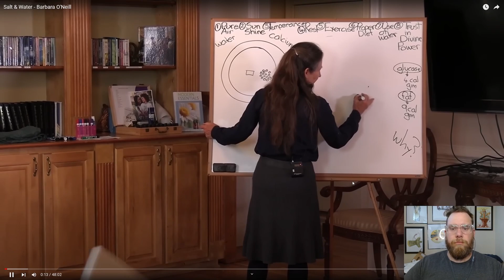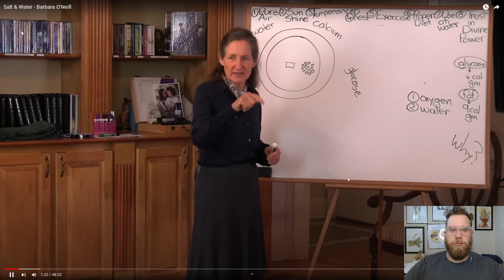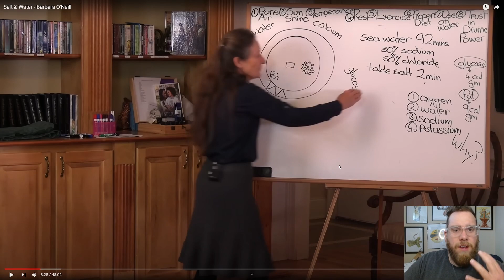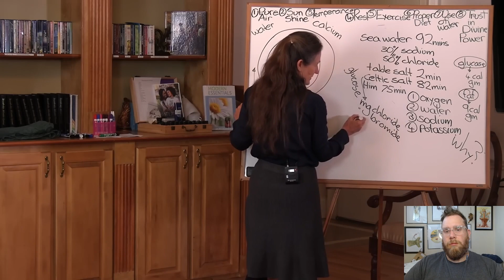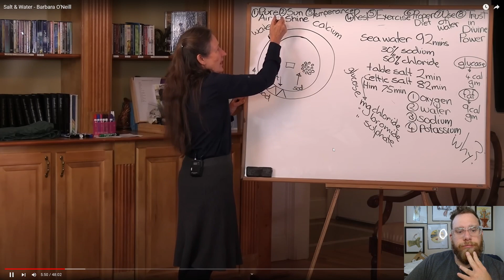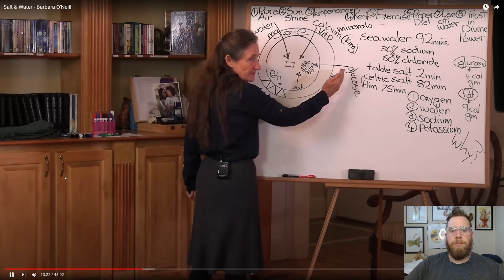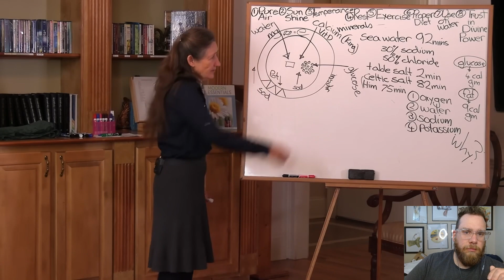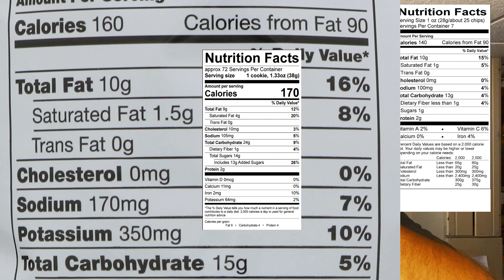Barbara O' Neill talks about SALT and WATER | She says WHAT about CARBS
What did Barbara O Neill have to say about salt and how much should you take.  Are you really just dehydrated and don't know it?  She said what about carbs!!